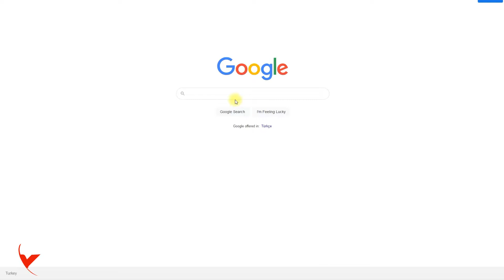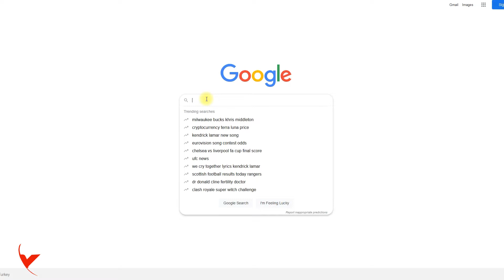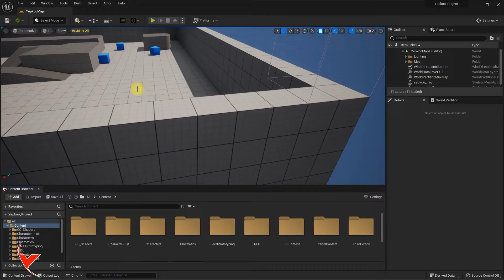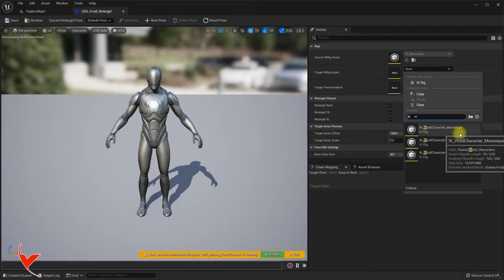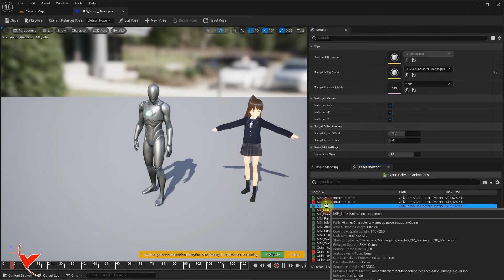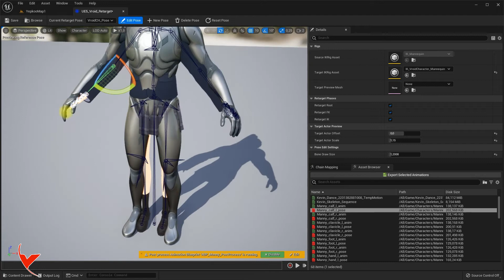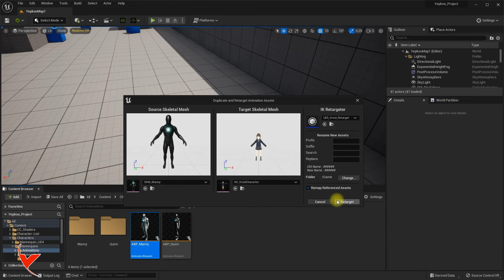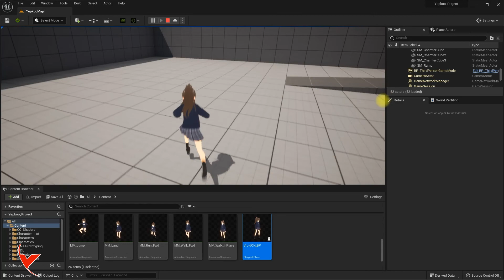Transferring Vroid Studio anime character to Unreal Engine 5 with VRMU plugin and applying animation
Vroid Studio anime karakterini VRMU eklentisi ile Unreal Engine 5'e aktarma ve animasyon uygulama